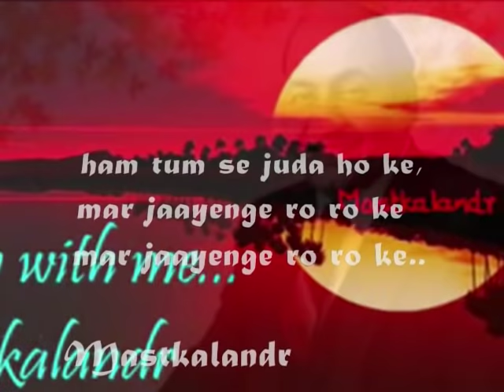ye jo chilman hai dushman hai hamari_Mehboob Ki Mehandi_ Leena& Rajesh_Rafi_Anand Bakshi_L P_a tri.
Song : Ye jo chilman hai..
Movie: Mehboob Ki Mehandi(1971),
Singer: Mohammad Rafi,
Lyricist: Anand Bakshi,
Music Director: Laxmikant Pyarelal,
Cast:Rajesh Khanna,Leena Chanda -varkar,Pradeep Kumar, Iftekhar,Mumtaz Begum,
Producer& Director: H S Rawail,

Lyrics :-
ye jo chilman hai dushman hai hamaari
ho ye jo chilman hai dushman hai hamaari
kitni sharmeeli, ho kitni sharmeeli dulhan hai hamaari
ye jo chilman hai

kaise deedaar aashiq tumhaaraa kare
rukhe roshan kaa kaise nazaaraa kare
ho nazaaraa kare
ho ishaaraa kare
haan pukaaraa kare
ye jo gesoo hain baadal hain qasam se
kaise bikhare hain gaalon pe sanam ke
ho ye jo chilman hai

rukh se pardaa zaraa jo sarakne lagaa
uf ye kambakht dil kyun dhadakne lagaa
ho dhadhakne lagaa
haan bhadakne lagaa
dam atakne lagaa
ye jo dhadkan hai
dushman hai hamaari
kaise dil sambhle uljhan hai hamaari

Storyline :-
The movie starts with a young and handsome guy named Yusuf (Rajesh Khanna), who is the son of a wealthy businessman named Nawab Safdarjung (Iftekhar). Nawab Safdarjung is physically handicapped and uses a wheelchair. Yusuf's nephew's tutor leaves his job. Yusuf arranges a new tutor, Shabana (Leena Chandavarkar), for his nephew. Shabana comes to live with them along with her grandmother. He also appoints Khairuddin (Pradeep Kumar) to take care of his father. However, Khairuddin has arrived only with the intention of killing Nawab Safdarjung.

Shabana and Yusuf starts developing feeling for each other and soon learn that they are in love. Nawab Safdarjung and Shabana's grandmother are happy with the relationship of Yusuf and Shabana and they start arranging for their marriage. Just before their wedding it is revealed that Shabana is the daughter of a courtesan named Najma.

Mehboob Ki Mehandi 1971 film
Songs (9)

The music of the film was directed by the music director Laxmikant-Pyarelal  while the songs were sung by Mohammed Rafi, Kishore Kumar,Lata Mangeshkar and  Hemlata..

1
Itna To Yaad Hai Mujhe
6:20 · Lata Mangeshkar, Mohammed Rafi

2
Mere Diwanepan Ki Bhi Dawa Nahin
5:02 · Kishore Kumar

3
Pasand Aa Gai Hai Ek Kafir Haseena
4:11 · Mohammed Rafi
4
Mehboob Ki Mehndi Hathon Men
4:34 · Lata Mangeshkar, Hemlata
5
4:27 · Mohammed Rafi

6
Jane Kyon Log Mohabbat Kiya Karte Hain
5:05 · Lata Mangeshkar
7
Apna Hai Tu Begana Nahi
4:36 · Mohammed Rafi
8
Mehboob Ki Mehndi Hathon Me (Revival)
4:36 · Lata Mangeshkar, Hemlata
9
Mere Diwanepan Ki Bhi Dawa Nahin (Revival)
5:16 · Kishore Kumar